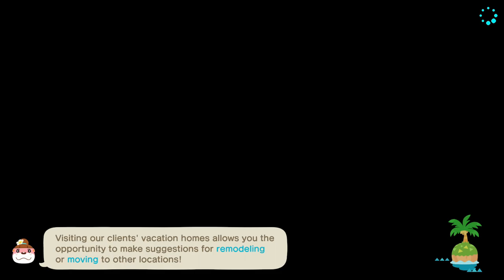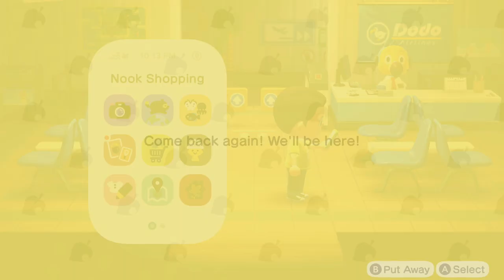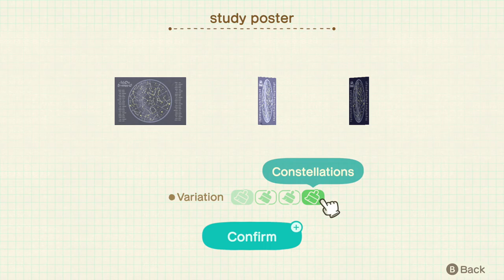TildeShambles - Animal Crossing: New Horizons - Part 62